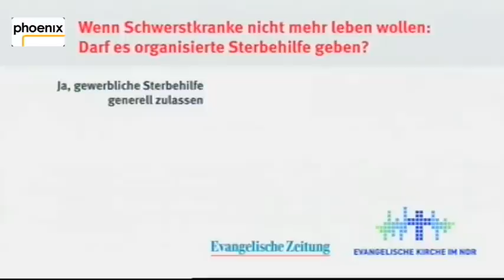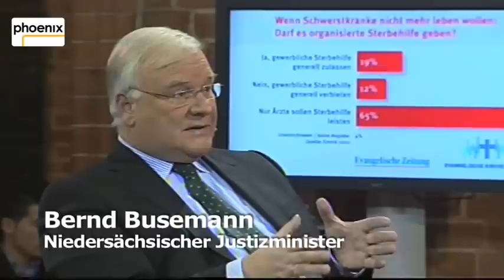Sollen Ärzte zum Tod verhelfen? Emnid-Umfrage zu Sterbehilfe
Haben lebensmüde Schwerkranke Anspruch auf einen selbstbestimmten Tod? Die Bundesregierung dringt auf ein Verbot der gewerblichen Sterbehilfe, bald wird der Bundestag entscheiden. Doch die Bevölkerungsmehrheit denkt darüber ganz anders, wie jetzt eine repräsentative emnid-Umfrage zeigt. 65 Prozent setzen auf Ärzte als Sterbehelfer.
Nur eine kleine Minderheit von 12 Prozent unterstützt das Vorhaben der Bundesregierung, gewerbliche Sterbehilfe generell unter Strafe zu stellen. Die große Mehrheit von 65 Prozent spricht sich dafür aus, man sollte nur Ärzten erlauben, Schwerstkranken bei der Selbsttötung zu helfen. Der ursprüngliche Gesetzesentwurf hatte dies in bestimmten Fällen vorgesehen. Dagegen waren Berufsverbände Sturm gelaufen, im nunmehr vorliegenden Entwurf ist dies nicht mehr vorgesehen.
Für Sterbehilfeorganisationen wie Exit oder Dignitas gibt es in der Bevölkerung dagegen wenig Rückhalt. Nur 19 Prozent der Befragten wollen die Zulassung von gewerblichen Organisationen, die Schwerstkranken bei der Selbsttötung helfen. Die Demoskopen von emnid (Bielefeld) haben im Auftrag der Evangelischen Zeitung und der Evangelischen Kirche im NDR 503 repräsentativ ausgewählte Personen ab 14 Jahren befragt.